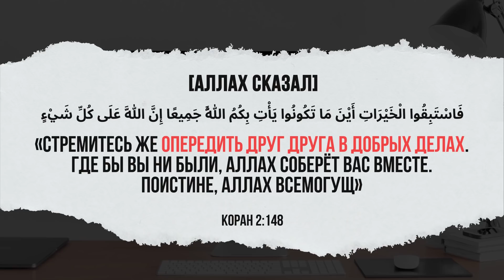СКОЛЬКО ЗАРАБАТЫВАЕТ ЗАКИР НАЙК проповедуя Ислам? - Доктор Закир Найк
Зарабатывает ли доктор Закир Найк деньги проповедуя Ислам? Сколько зарабатывает Закир Найк?

Следующий вопрос, от Хуссейна, из Тамил-наду в Индии: «Ас-саламу алейкум! Он процитировал, что Закир Найк якобы сказал, что Ислам открыто доступен всем бесплатно, за изучение Ислама не нужно платить (кстати, он прав), тогда почему он продвигает видеокассеты и диски со своими лекциями за деньги? Далее он упомянул, что доктор бросил профессию врача с высокой зарплатой, потому что теперь он зарабатывает, ещё больше проповедуя Ислам якобы «бесплатно». Я промолчал, поскольку у меня не было ответа, поэтому я прошу вас передать мой вопрос доктору Закиру Найку и буду с нетерпением ждать его ответа.»

В целом вопрос от немусульманина состоит в том, что доктор Закир Найк утверждает, что Ислам доступен всем бесплатно, но в тоже время он рекламирует свои видео-лекции в социальных сетях, на YouTube - продаёт их, берёт за них деньги… если Ислам доступен всем бесплатно, тогда как объяснить, что он зарабатывает больше проповедуя Ислам, чем он зарабатывал занимаясь своей прежней профессией.

И я соглашусь с этим человеком на все 100% - ДА! Я зарабатываю больше саваба и благословений для ахирата проповедуя Ислам, чем во времена своей медицинской практики. Я с ним согласен. Но если говорить о деньгах, то Альхамдулиллях никогда в жизни я не брал никаких денег за свои книги, или же видео-лекции, или же работу, да и вообще служение Исламу. Все мои лекции я всегда провожу бесплатно. Книги, издаваемые нашим фондом, распространяются бесплатно. Есть разные издательства, которые печатают мои книги и выставляют их на продажу, но продажа книг не является харамом. Я даю им разрешение на копирование моих книг, их печать, и они имеют право продавать или же раздавать бесплатно, по своему усмотрению - у меня с этим нет никаких проблем. Если кто-то печатает мои книги и продаёт их, то это намного лучше, чем продавать какие-нибудь харамные книги. За печать исламских книг, инша Аллах, вы получите саваб.

Но что касается меня лично, то я никогда не продавал своих книг. Если мы распространяем мои книги, то делаем это абсолютно бесплатно. Я не могу вам дать эксклюзивное право на печать своих книг. Если хотите – печатайте, но пусть и другие печатают.»

То же самое и касательно дисков. В социальных сетях, иногда получается так, что люди копируют мои видео, и сами выставляют их добавляя рекламу  - я не против – многие набирают больше просмотров добавляя картинки разных актрис – хотя я о них никогда и не говорил – они пишут заманчивые названия, мол «мнение Закира Найка касательно нового индийского сериала», о котором я даже и не слышал, и не услышал бы если бы не погуглил название -  таким образом они пытаются привлечь аудиторию, хотя я не одобряю такой подход. Поэтому возможно они и зарабатывают деньги не совсем верными методами, но если говорить о савабе, то миллионы просмотров всё равно вернутся ко мне.

Поэтому никогда в своей жизни я не брал никаких денег за свою исламскую деятельность.  Единственный проект, за который мой фонд собирал денежные средства – это школа, которая является некоммерческой организацией, и на развитие и содержание которой мы вложили и продолжаем вкладывать миллионы рупий, поскольку она не приносит прибыль.

Я не получаю никаких вознаграждений и от своего фонда, у меня нет зарплаты от фонда. Даже когда я провожу лекции – в договоре чётко прописано, что я сам оплачиваю перелёт и расходы на проживание. Единственное, что вам придётся организовать — это оформление визы. Это моё единственное условие.